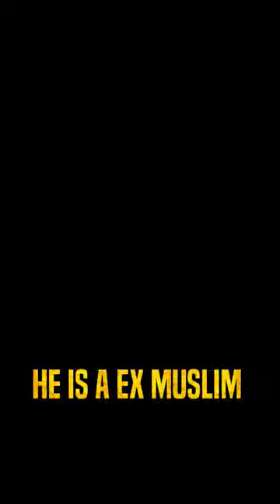Pt. Mahendra Pal Arya 🔥 Legend of Debate 💪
No Other Faiths
Only Vedic Dharm 🔥
Arya Samaj Edits 🎥

6- Plese Join Ancient Dharma Telegram Channel For All About Vedic Philosophy and Arya Samaj

7- Please Join Sanatan Samiksha Telegram Channel For Getting Archaeological Evidence Of Vedic Sanatan Dharma

8- My Official Instagram I'd
"be.arya.ved"